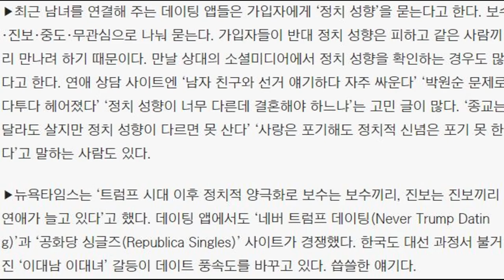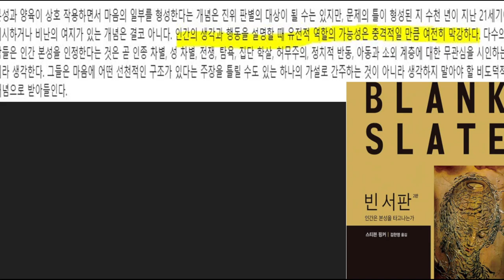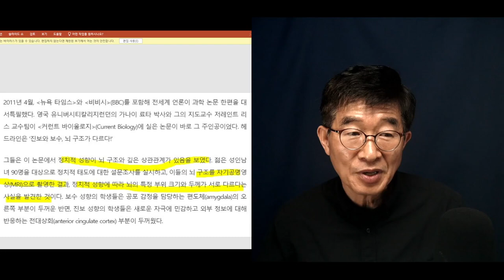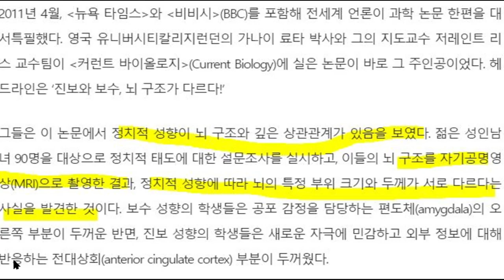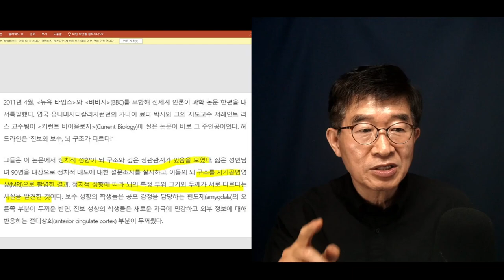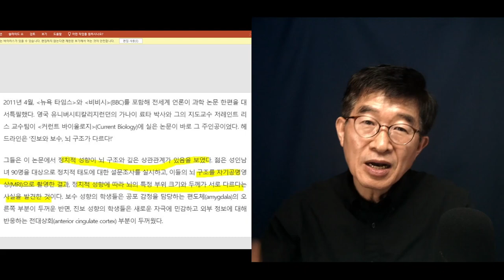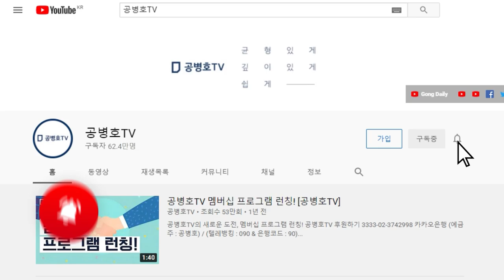"좌우, 태생적" / 두뇌구조가 크게 달라 / 교육이 어느 정도 영향을 미치긴 하겠지만 / 생물학적 특성이 큰 부분 차지 [공병호TV]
Bitcoin : 3MTW849AkP2ftLeSK2teZHMmzLu7Z83s9U